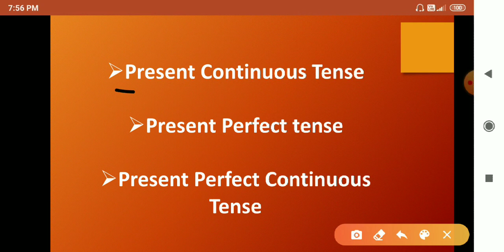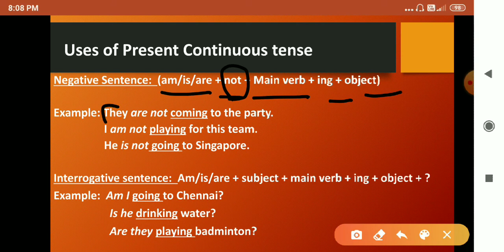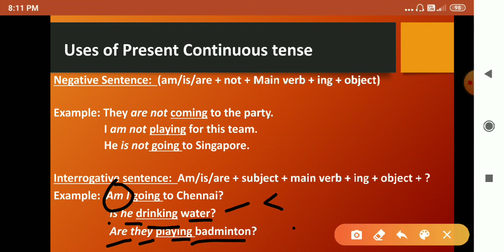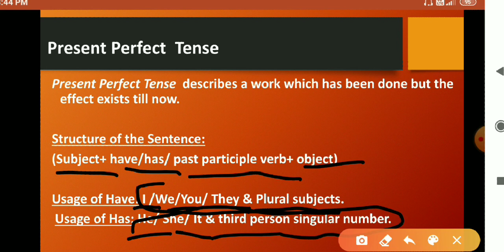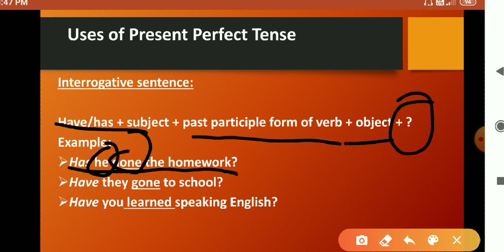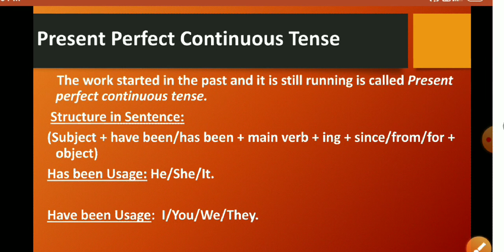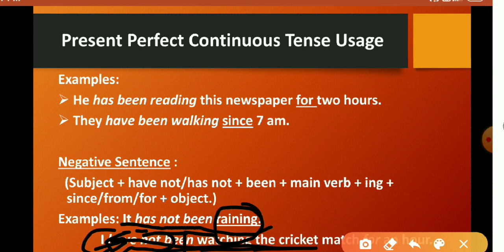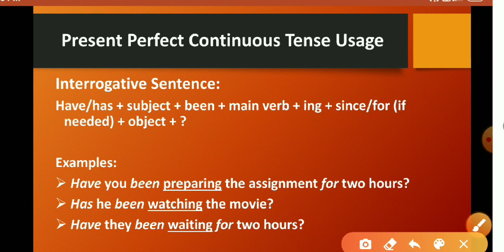Tense, Part- 3: UPSC/WBCS/CGL/CHSL/BANK PO/Clerk/SSC/Police/IBPS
Part 3 of Tense related chapter. In This video we have discussed Present Continuous Tense, Present Perfect Tense & Present Perfect Continuous Tense in details and their structure. I sincerely hope the content of this video will be helpful for our viewers.

Channel Intelligence Academy for Daily video notifications.